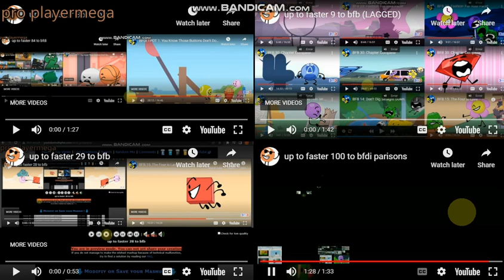up to faster million to bfdi